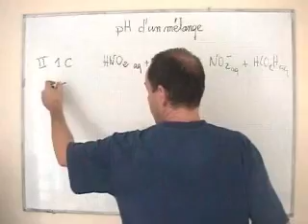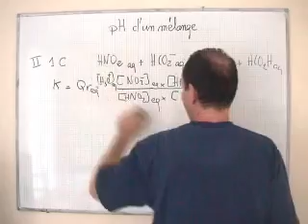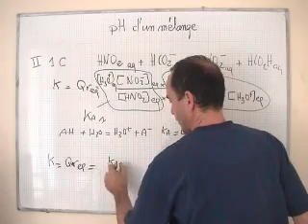cours TS / chimie / calcul de constante d'équilibre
acide nitrique sur ion méthanoate